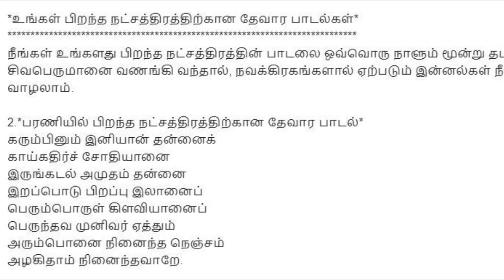Devaram Padalgal for 27 Stars - 2 Bharani!